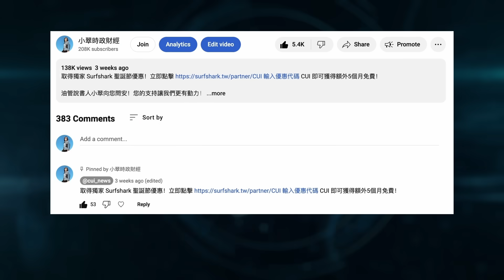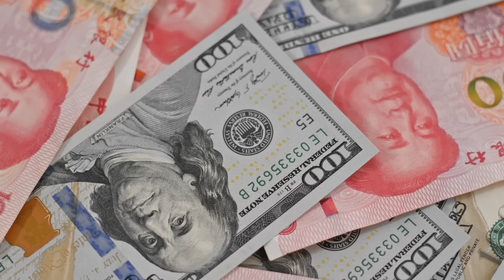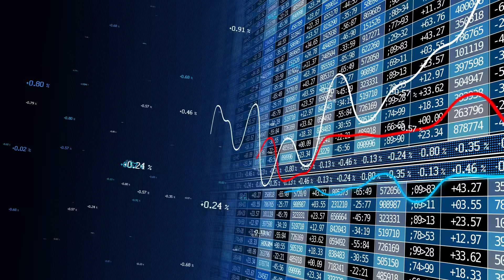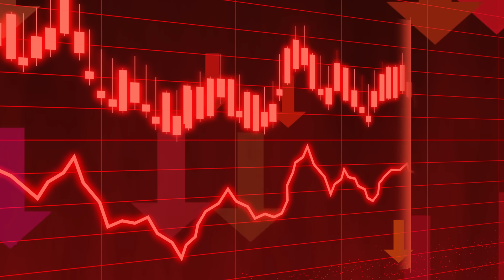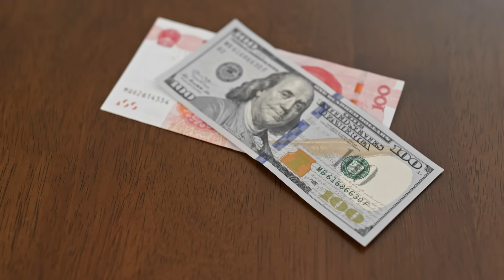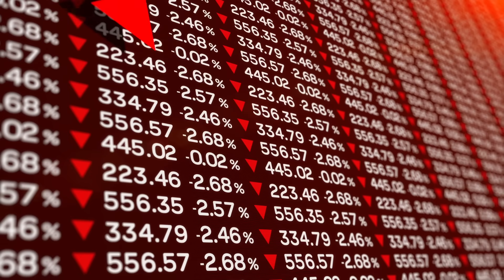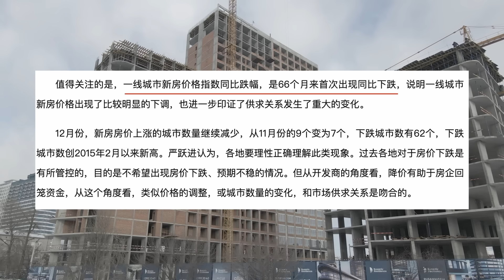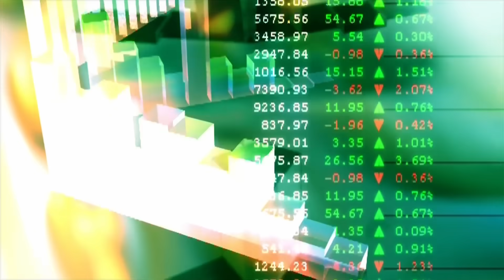A股繼續下跌，房價回到2015年，面對最大變量習近平，中國經濟未來何去何從？｜米國路邊社 [20240123#523]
限時 Surfshark 新年優惠！立即點擊 輸入優惠代碼 CUI 即可獲得額外5個月免費！